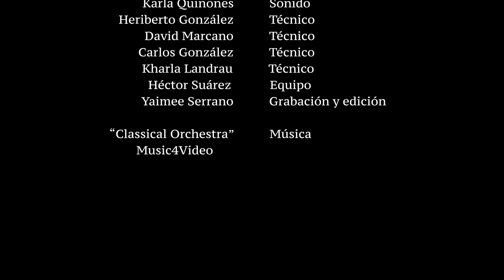Soraya Sánchez - El Teatro Invita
Ciclo de tertulias culturales: El Teatro Invita